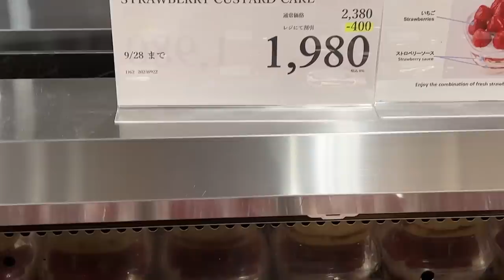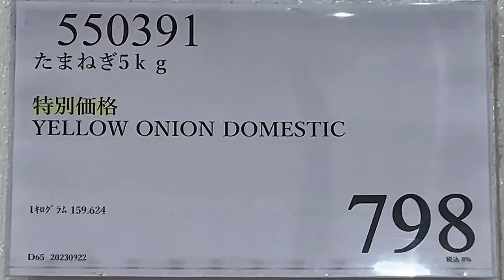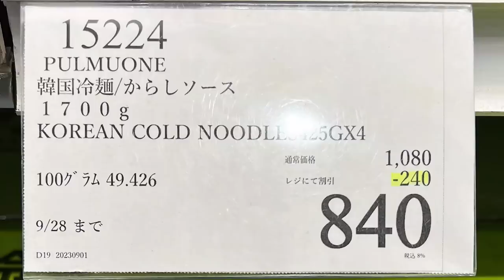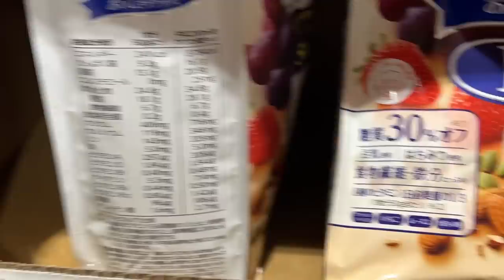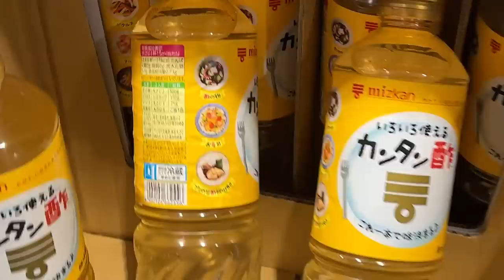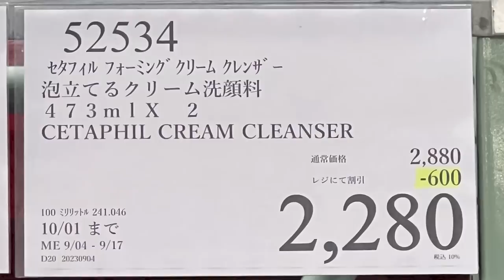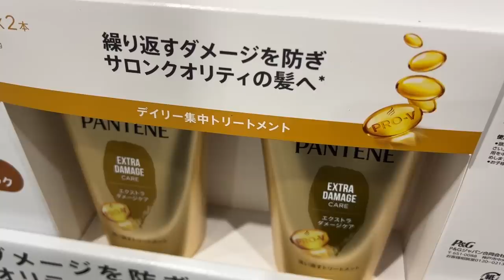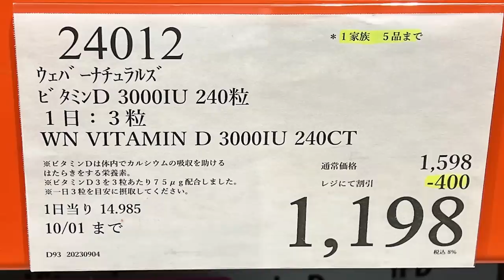【コストコセール情報】09月5週目-平日-前編 食品 生活用品 パン 肉 お菓子 キャンプ キッチン おすすめ 最新 クーポン 購入品